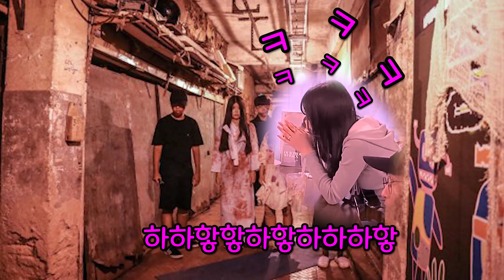ENG)[몰카] 지금까지 이런 텐션은 없었다ㅋㅋㅋㅋㅋ역대 사상 최초!! 너무 웃어서 몰카 중단ㅋㅋㅋㅋㅋㅋㅋ기 다 빨렸다ㅋㅋㅋㅋㅋㅋ(Stop hidden camera)